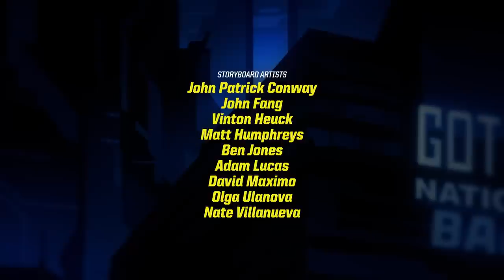Nightwing and Red Robin vs. Silverback | Batman Unlimited | DC Kids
Nightwing and Red Robin team up to trample intruders and take down Silverback.

About Batman Unlimited…

Gotham City is being plagued by crimes committed by Animilitia, and it will take Batman, Green Arrow, Flash, Nightwing, and Red Robin, to fight this animal-inspired villain squad!

Check back each week for thrilling updates from Batman Unlimited, and other exciting clips featuring your favorite DC shows.

For more Batman Unlimited action, visit DCKids.com!

DCKids is home to all your favorite DC characters, videos, comics, games and activities from DC Super Friends, Batman Unlimited, Teen Titans GO!, and more!

WARNER BROS. ENTERTAINMENT INC. is a fully integrated, broad-based entertainment company and a global leader in the creation, production, distribution, licensing and marketing of all forms of entertainment and their related businesses. It stands at the forefront of every aspect of the entertainment industry from feature films to television, home entertainment/DVD, animation, product and brand licensing and interactive entertainment. The company’s vast library, one of the most prestigious and valuable in the world, consists of more than 61,000 hours of programming, including DC Super Friends, Batman Unlimited, Scooby-Doo!, Looney Tunes, and Teen Titans Go!